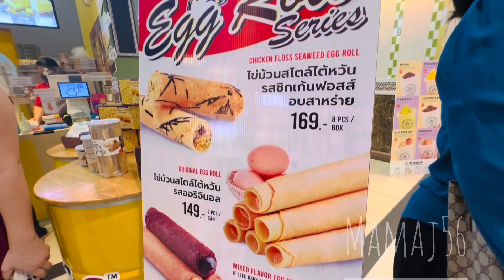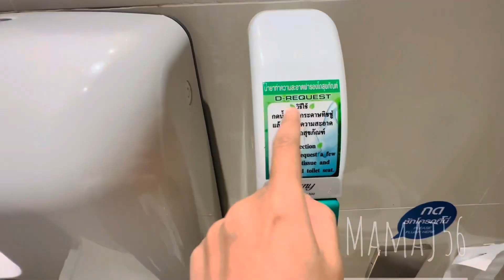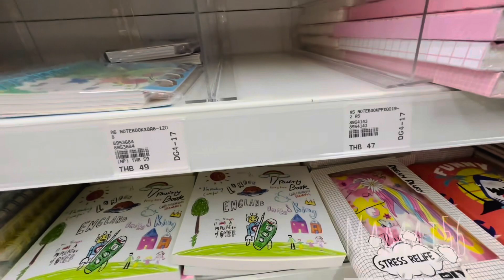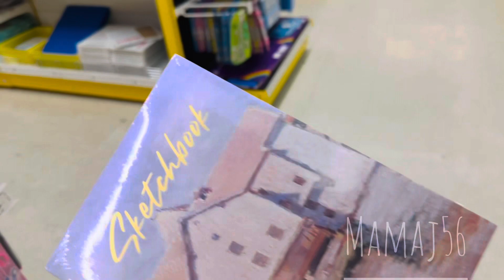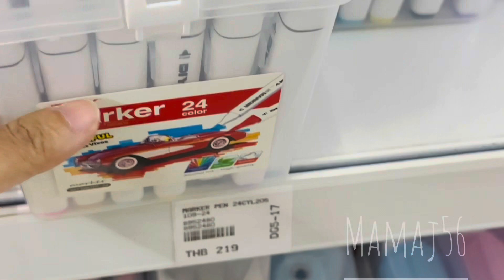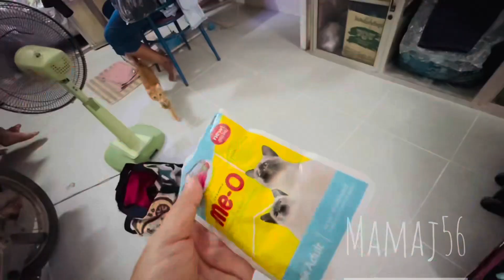4ថ្ងៃ ទៅស្រុកថៃ (ដំណើរពីប៉ោយប៉ែតទៅឈុនបូរីស្រុកថៃ)